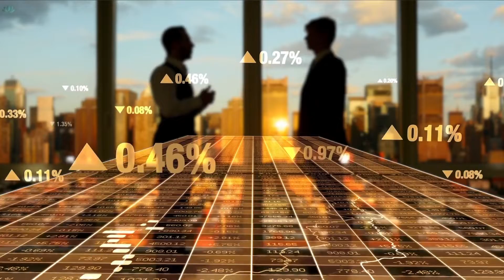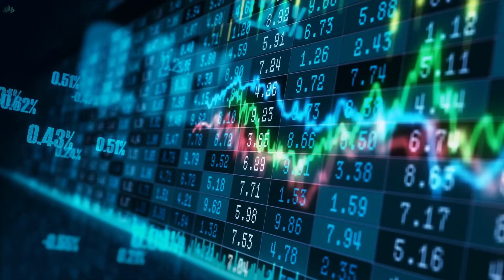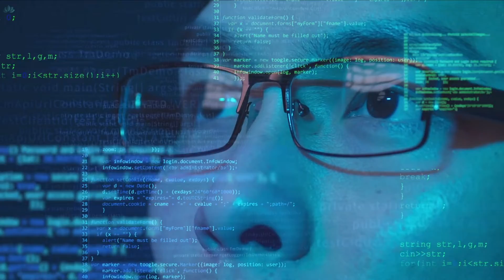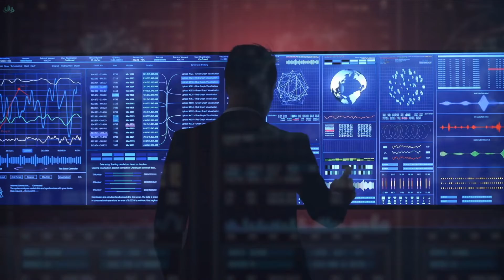The Misery Money Machine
Global finance has built a new machine that will use predictive analytics, artificial intelligence, wearable and screen-based technologies to monitor the global poor and profit from their misery. Read the full post on the Pure Gold blog